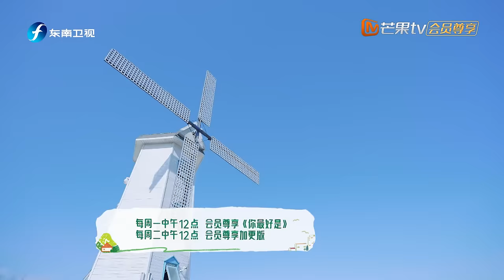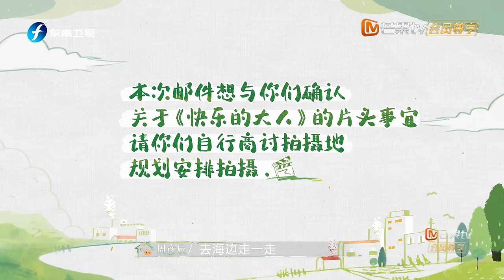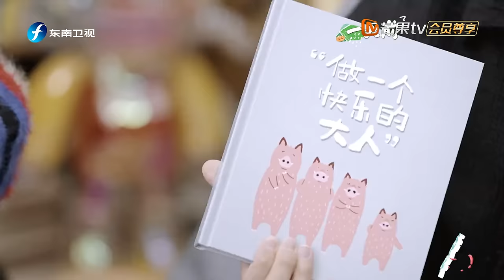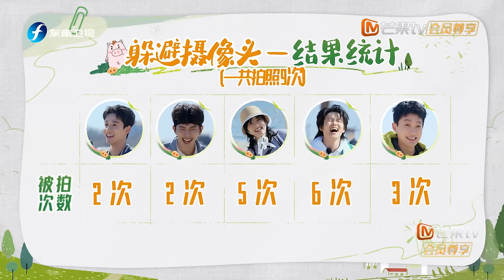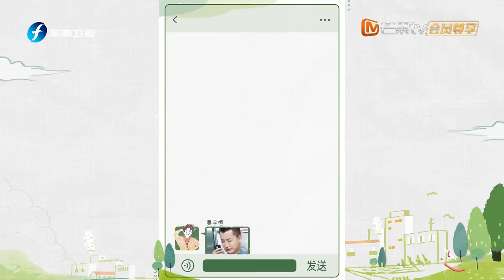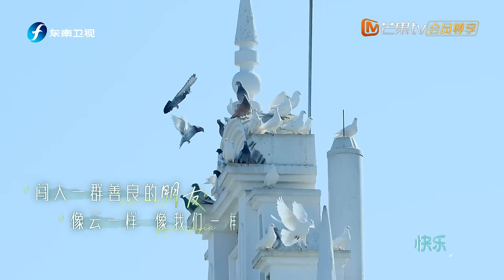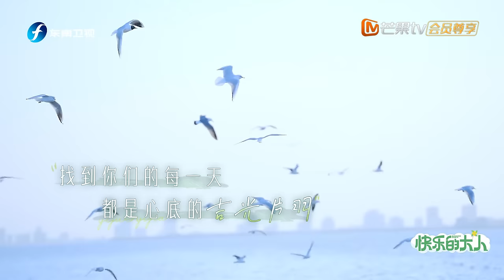ENG SUB《快乐的大人》第2期：全员海边拍摄片头！沈月赶海停不下来！ | 共同寻找当代年轻人“快乐生活”的秘诀，一起做快乐的大人！Joyful Grown-Ups EP2丨MangoTV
《快乐的大人》是湖南卫视工作室推出的化纪实节目。

​​​【加入会员】 ，会员每周一晚抢先看完整版

【节目简介】《快乐的大人》以沈月、王敬轩、吴宇恒、周彦辰为核心的原生好友圈为主，通过让嘉宾自行策划并制作自己的节目为切口，共同寻找当代年轻人“快乐生活”的秘诀，鼓励更多年轻人一起做快乐的大人。